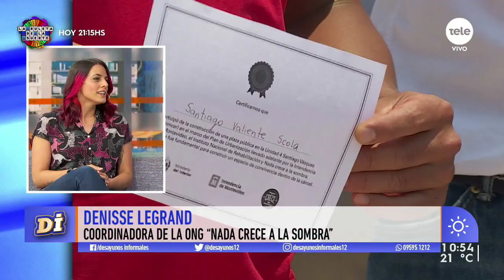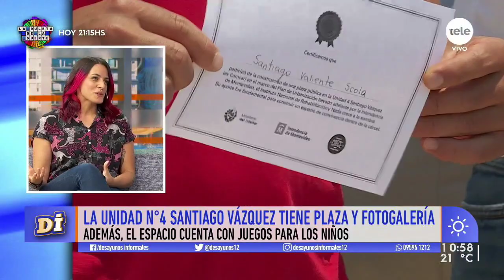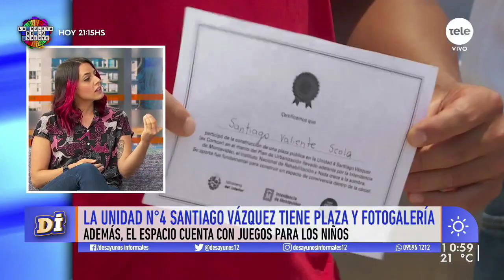Denisse Legrand: "Todas las cárceles tienen que empezar a pensar en los espacios de convivencia"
La coordinadora de la ONG "Nada Crece a la Sombra", conversó sobre la inauguración de una plaza y la fotogalería a cielo abierto en la cárcel de Santiago Vázquez. Además, explicó las distintas realidades y complejidades de las cárceles del país, de las personas privadas de libertad y sus familias.